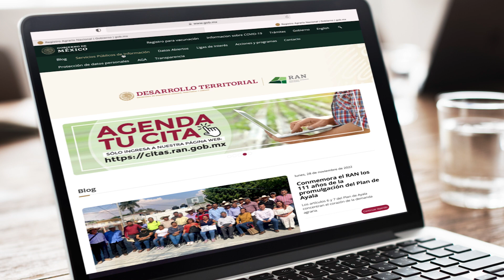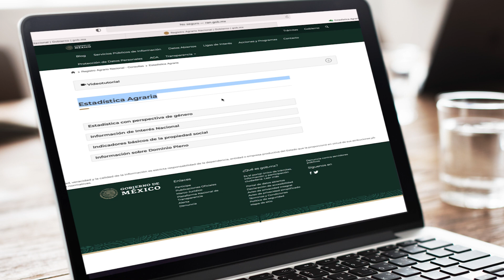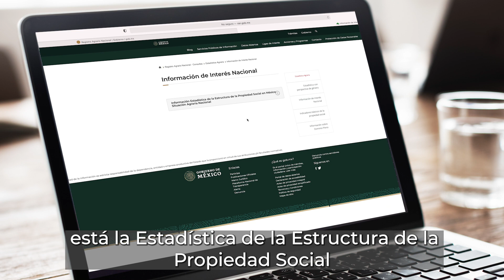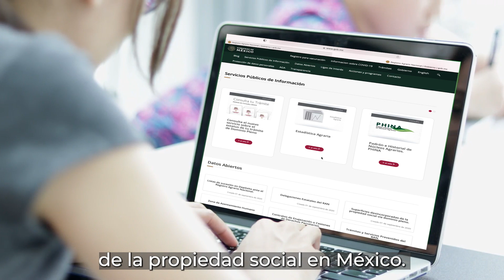Conoce el micrositio de estadística agraria del RAN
En el micrositio de estadística agria del RAN, se concentran los principales datos indicadores de la Propiedad Social en México.